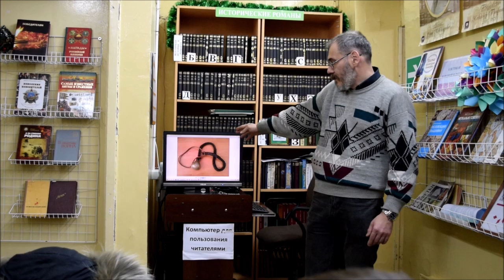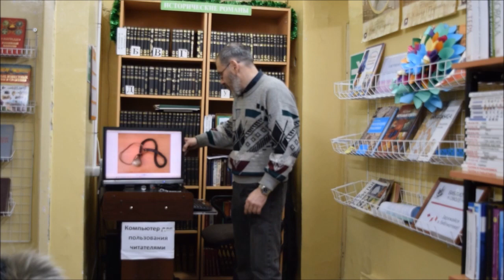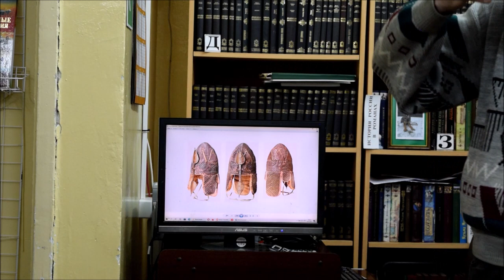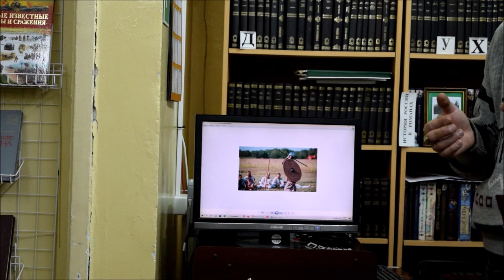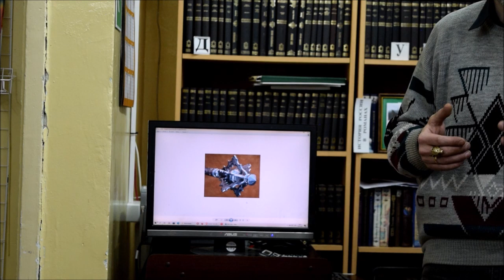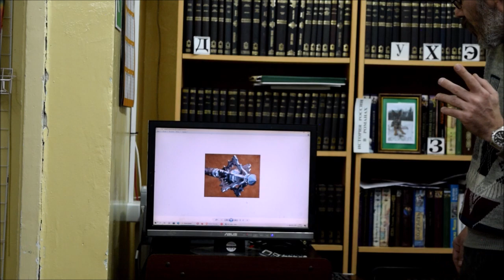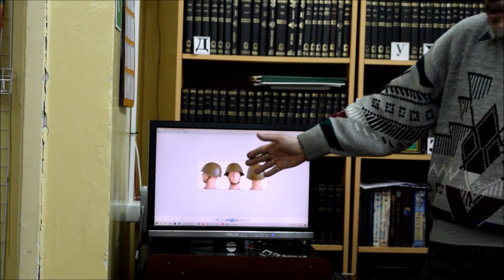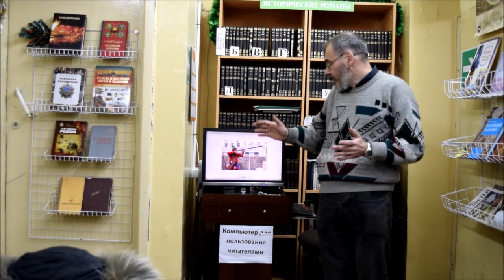Артем Гордон Эволюция оружия